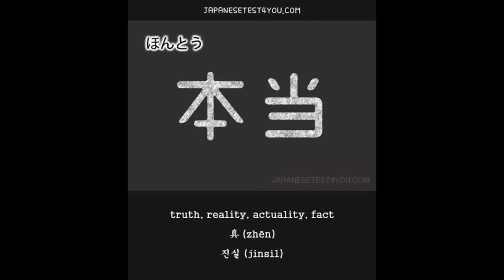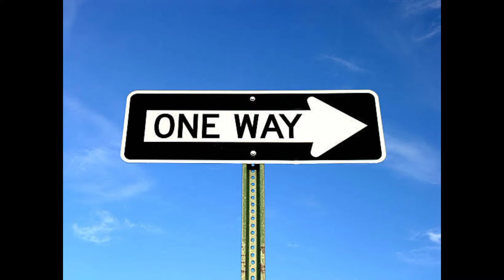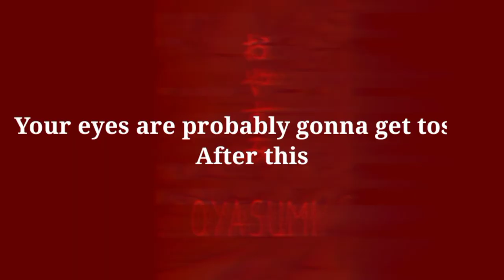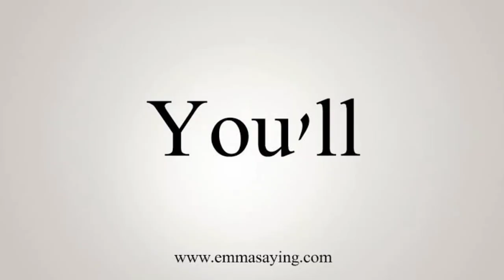bo en's my time - But google images